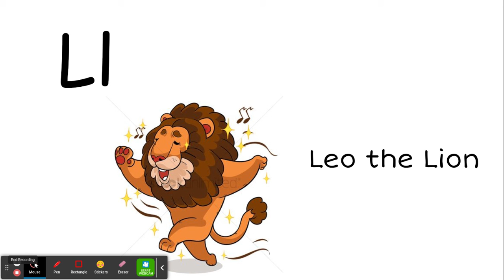Ll Leo the Lion